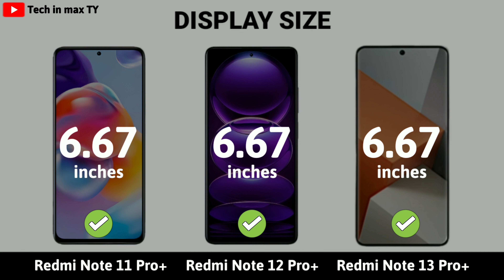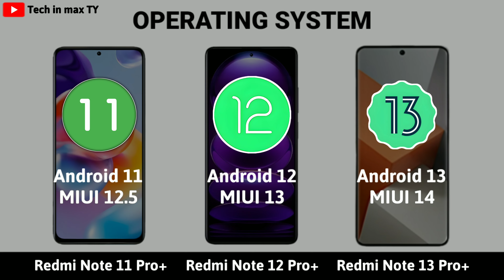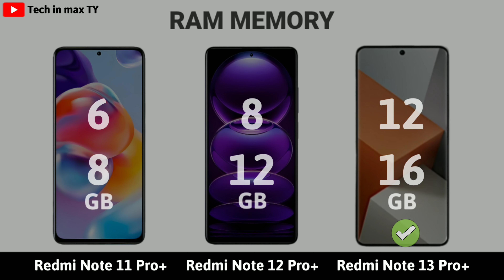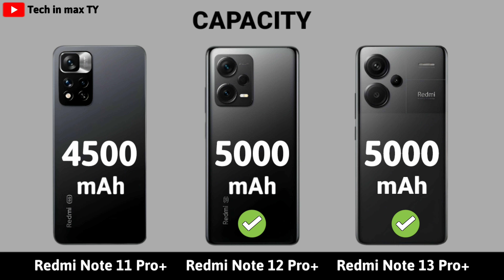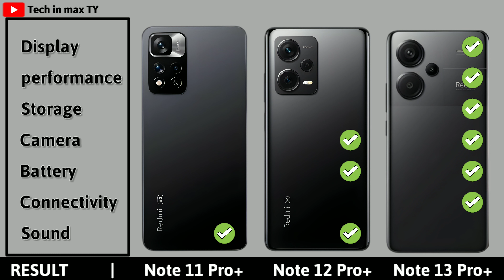Xiaomi Redmi | Note 11 Pro+ vs Note 12 Pro+ vs Note 13 Pro+ | Full Specification in this video 2023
Like__
Share__
Comment__
Subscribe__